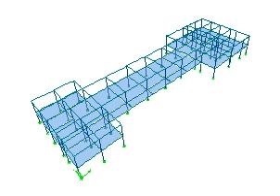Colegio Pedro Antonio Molina 1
El proyecto fue presentado por el Licenciado Aurelio Zuluaga y fue aprobada por la secretaria de educación departamental el 26 de agosto de 1977 por el decreto 1385. Se le asigno una construcción inconclusa de un colegio académico del barrio San Luis, inicia con 220 alumnos y 4 especialidades técnicas. El 3 de septiembre de 2002, por medio de la resolución 1695, se crea la Instituto Educativo Técnico Industrial Pedro Antonio Molina. Actualmente su dirección está a cargo del Licenciado Guillermo León Moreno Escobar y cuenta con 8 sedes que atienden el 90% de la población de la comuna 6. Esta sede cuenta con 1300 estudiantes y ofrece formación en química industrial, dibujo técnico, mecánica industrial, sistemas e informática, electricidad y electrónica.